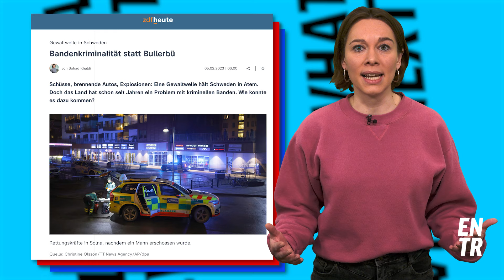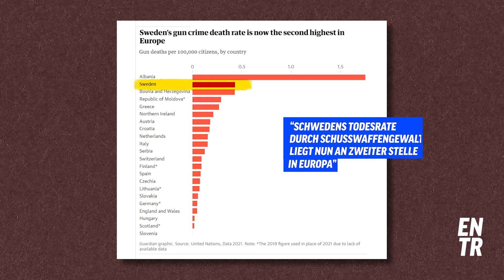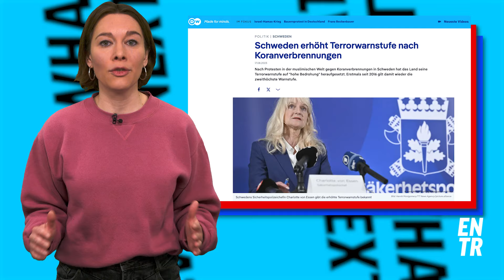Warum Schwedens Gangs immer jünger werden I Geht auch anders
Kannst du dir vorstellen, dass ein 9- oder 12-jähriges Kind auf dem Heimweg von der Schule oder in einem Einkaufszentrum von einer Gang angeworben wird?

Genau das passiert in Schweden, wo die Bandenkriminalität außer Kontrolle geraten ist. Deshalb hat Schweden aktuell die höchste Mordrate durch Schusswaffen in der gesamten EU – und die Täter*innen sind oft Teenager.

In dieser neuen Folge von "Geht auch anders" fragen wir uns, warum Banden schon 9-Jährige ins Visier nehmen und welche Strategien sie nutzen, um sie anzulocken und in eine Spirale der Gewalt zu ziehen. Außerdem wollten wir wissen: Gibt es einen Ausweg? Und sollten minderjährige Straftäter:innen jetzt härter bestraft werden oder brauchen sie einfach mehr Hilfe?

Kapitel:

00:00 - 00:40 Neue Welle der Bandengewalt in Schweden

00:40 - 01:57 Wie konnte es in Schweden so weit kommen?

01:57 - 02:36 Fühlen sich junge Menschen in Schweden noch sicher?

02:36 - 04:10 Warum Banden es auf Kinder abgesehen haben und wie sie sie rekrutieren

04:18 - 05:55 Kann Schweden der Gewaltspirale entkommen?

06:09 - 06:41 Ist es noch sicher, nach Schweden zu reisen?

Jung, laut, europäisch. ENTR – das digitale Angebot für alles, was wirklich zählt, was uns zurückhält und was uns verbindet.

Wir sprechen "Europäisch" in acht Sprachen: Deutsch, Englisch, Französisch, Rumänisch, Polnisch, Bulgarisch, Niederländisch und Portugiesisch.

ENTR wird von jungen Journalist*innen der Deutschen Welle, France Médias Monde und Partnern in ganz Europa gemacht.  ENTR what’s next!